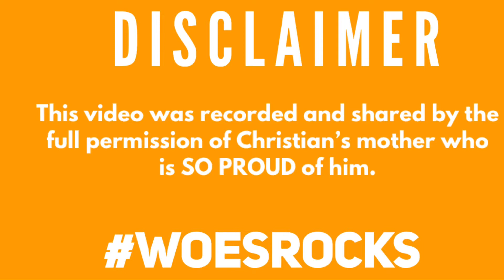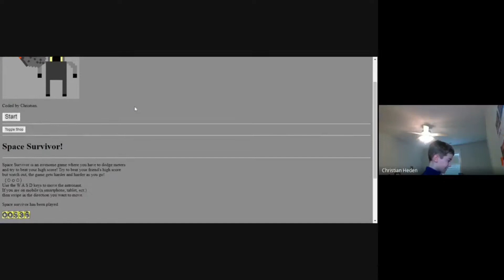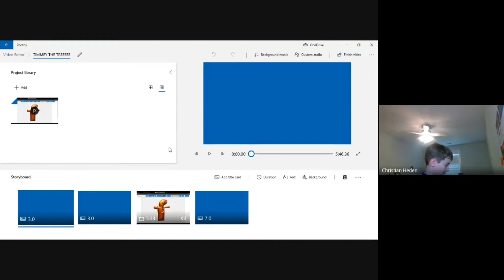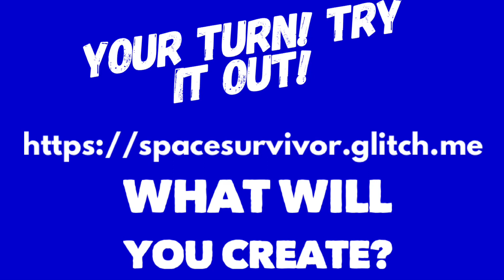March 26, 2021 - Meet the Creator of Space Survivor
Hear all about the story behind the newest student created video game, SPACE SURVIVOR!  Try out the game yourself by visiting https:/spacesurvivor.glitch.me
White Oak Elementary School - North Carolina